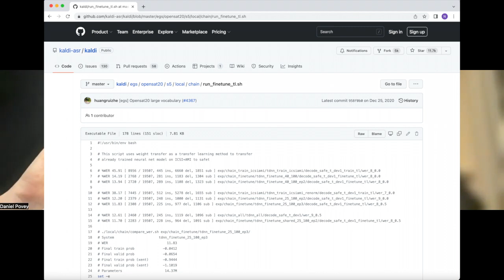Dan Kaldi #5 Can we fine-tune ASR models in Kaldi by training it on more audio files?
Timecodes
0:15 fine-tuning  means
0:50 have few recipes but performance is so so
1:50 recommend to train from scratch

Answer: NO
Recommended:  Train from scratch using a mixture of the original training data and the in-domain data if that's possible.

Ask  you questions here and we will try to ask Dan!